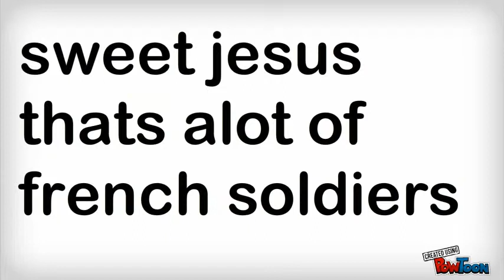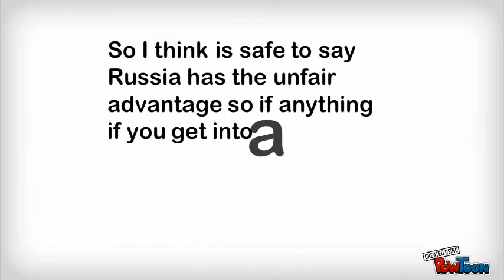Bring your coats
Russia's unfair advantage using the weather against their enemy -- Created using PowToon -- Free sign up . Make your own animated videos and animated presentations for free.  PowToon is a free tool that allows you to develop cool animated clips and animated presentations for your website, office meeting, sales pitch, nonprofit fundraiser, product launch, video resume, or anything else you could use an animated explainer video. PowToon's animation templates help you create animated presentations and animated explainer videos from scratch.  Anyone can produce awesome animations quickly with PowToon, without the cost or hassle other professional animation services require.